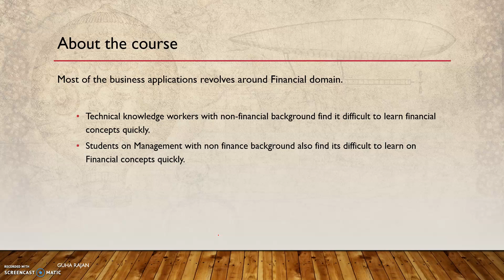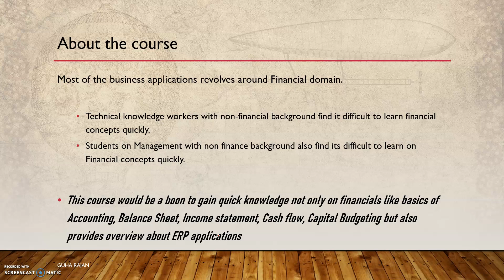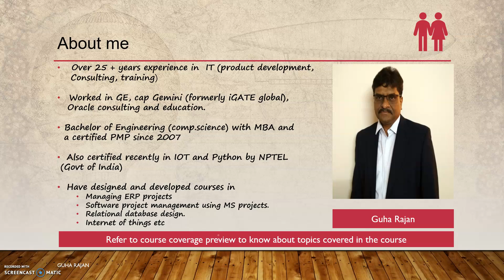[Course Promo] Financial Management and ERP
Majority computer based business applications revolves around Finance. Anyone with technical background like engineers, non- financial background folks,  tech-prenuers  or management students look at the ways to quickly learn on accounting concepts like

Business entity - Proprietor, Partnership, Limited companies with financing option
Double entry system accounting - Debit, Credit with account rules.
Trial balance
Balance sheet entries - Assets, Liabilities.
Cash flows.
Financial Ratios
Capital budget.

Generally, one need to opt for structured course like MBA, which involve time, effort and huge cost as well.

This course is designed is such a way that one learns basics in financial concepts and management.

While one need to have good understanding on the above to start a career in business application consulting like ERP. So additionally apart from covering the above topics this course also covers.

Accounting entries automation linking with Enterprise resource planning (ERP)
ERP overview and evolution .
Different type of ERP application - On- premise and Cloud.
What is cloud or On- premise application.
Business flows in ERP - Procure to Pay and Order to cash.

So in if you are technical person (non finance background) want to learn basics of Finance along with introduction to Enterprise resource planning (ERP), then this course would be the ideal choice.